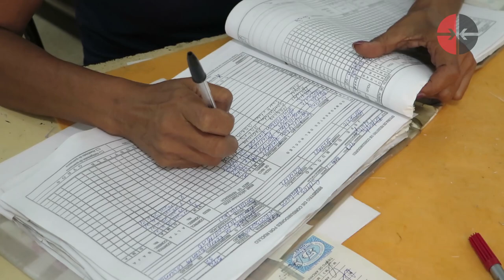¿Qué debe saber sobre la constitución de núcleos de manera excepcional?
La constitución de núcleos de manera excepcional está aprobada para personas que no mantienen dirección actualizada ni cuentan con el certificado de habitable de la vivienda en la provincia o el municipio donde reside.